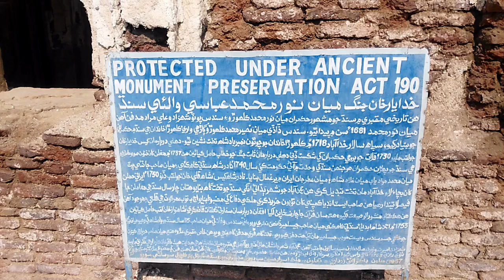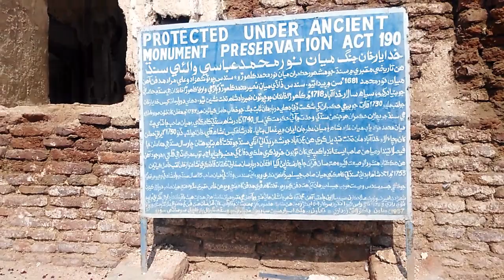Historical place Tomb of Mian Noor Muhammad Kalhoro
Mian Noor Muhammad Kalhoro son of Mian Yar Muhammad Kalhoro ruled over Sindh from 1719 AD to 1754 AD. His tomb is situated at a distance of 8 kilometers from Shahpur Jahania District BeNazirabad (Nawab Shah) towards east near village Mian Noor Muhammad Ja Quba.Sindh Historical place
Nawabsha mia Noor Muhammad Kalhoro
historical place daulatpur Sindh
mian noor muhammad kalhoro
fam4u
sindh
sindhi pakistan
sindh pakistan
sindh vlogs
sindhi culture